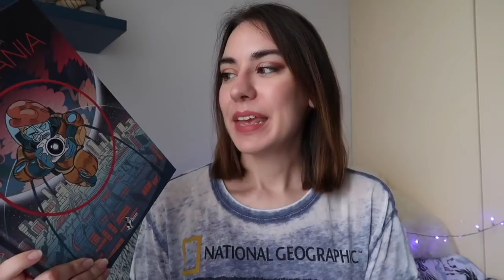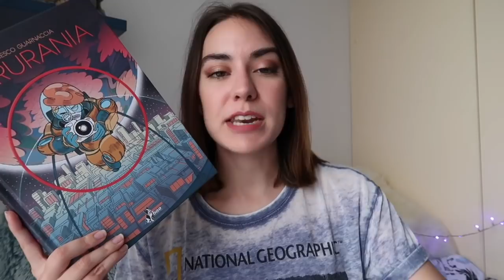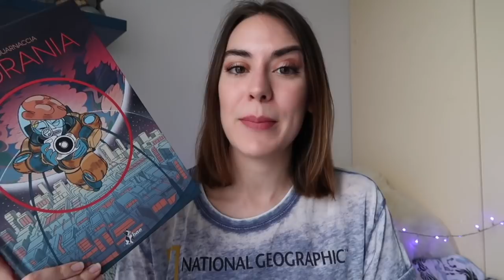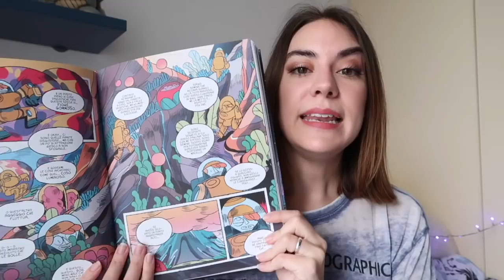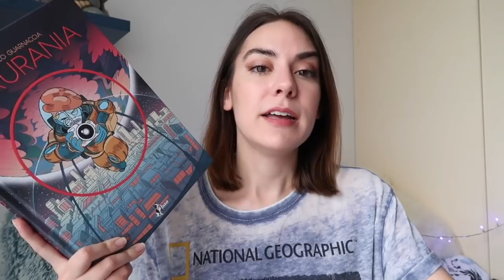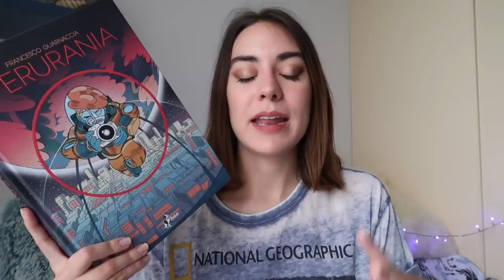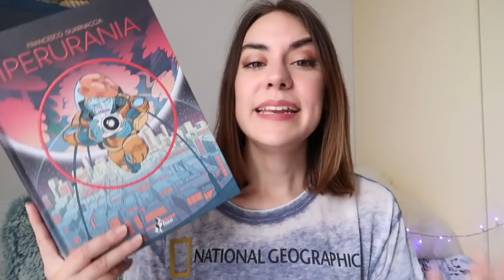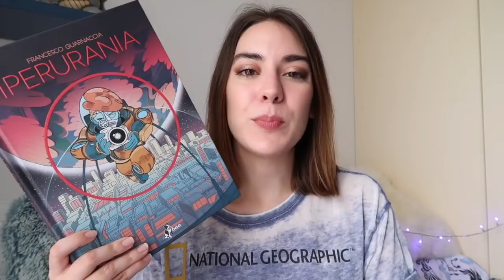IPERURANIA Francesco Guarnaccia | Blogtour + Giveaway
Oggi terza tappa del blogtour dedicato a Iperurania, nuovo fumetto in uscita il 26 aprile per Bao Publishing.

Diventare lettori fissi/seguire i blog/vlog partecipanti
Commentare tutte le tappe del blog tour
Condividere il Blog Tour sui social

C'è tempo per partecipare al giveaway dal 16 al 25 aprile 2018, poi verranno estratti i tre vincitori.

✧ Tappe del tour

16 aprile
A Clacca piace leggere

18 aprile
Loris in the book
Recensione

23 aprile
Videorecensione

24 aprile
Videorecensione